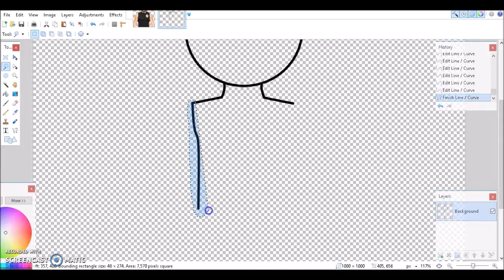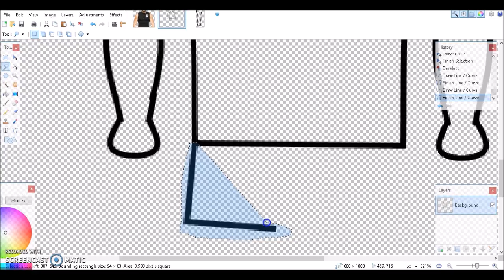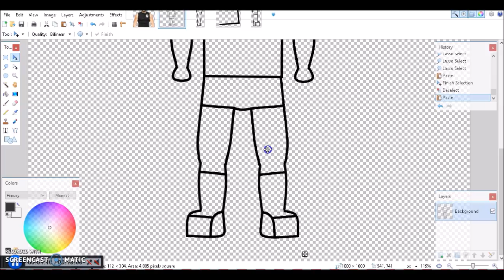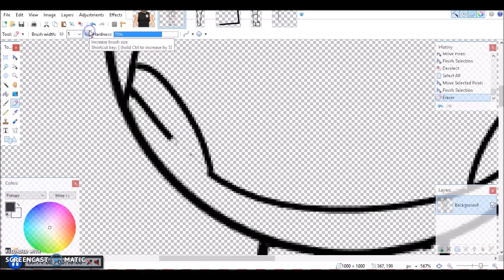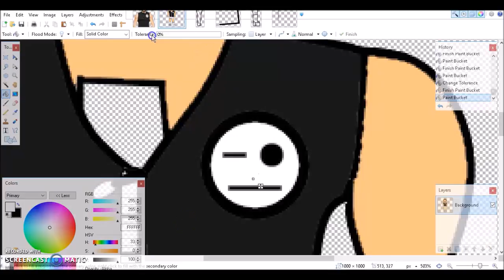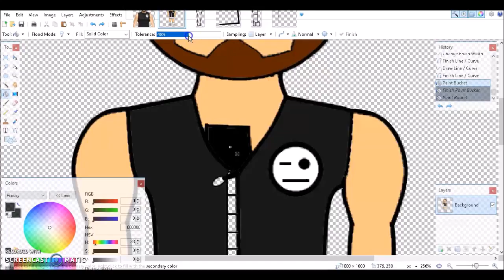wwe johnny gargano speedpaint